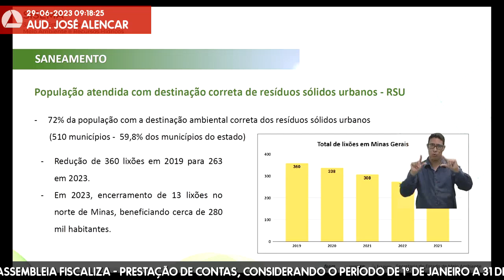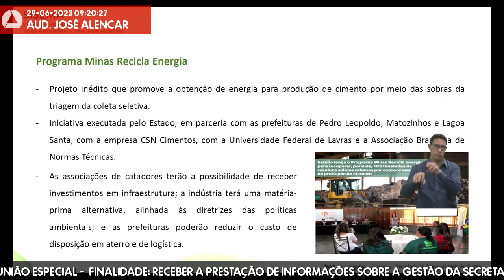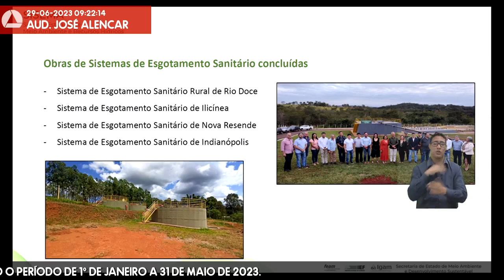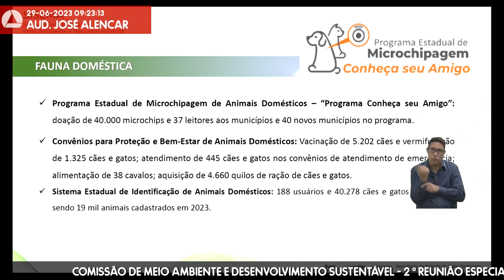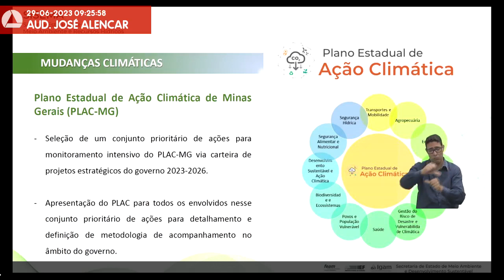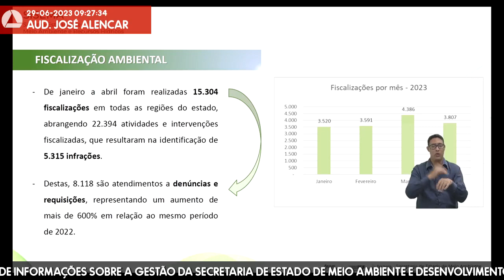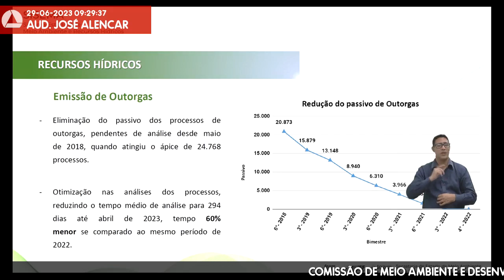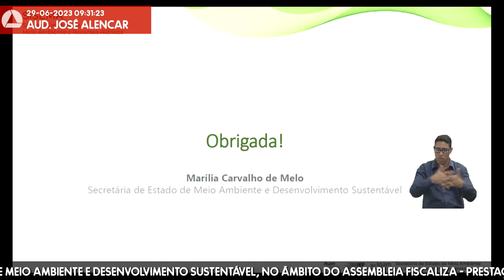29/06/2023 09:00 - Comissão de Meio Ambiente e Desenvolvimento Sustentável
Finalidade da audiência: Receber a prestação de informações sobre a gestão da Secretaria de Estado de Meio Ambiente e Desenvolvimento Sustentável, no âmbito do Assembleia Fiscaliza - Prestação de Contas, considerando o período de 1º de janeiro a 31 de maio de 2023.